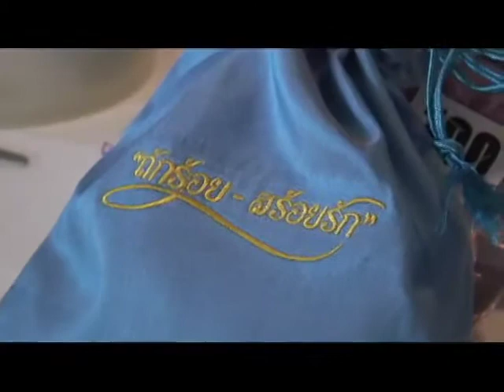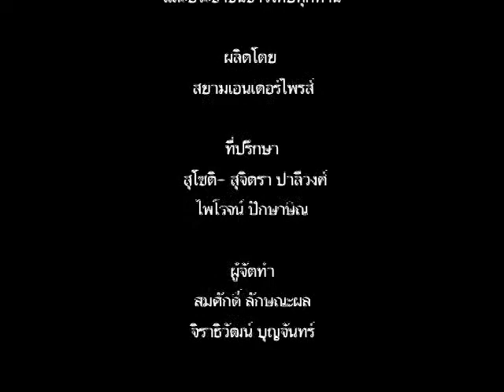Thai Princess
ศาสตราจาร์ยด๊อกเตอร์สมเด็จพระเจ้าลูกเธอเจ้าฟ้าจุฬาภรณ์วลัยลักษณ์ฯ ทรงโปรดเกล้าฯให้ นายพิริยะ เข็มพล กงสุลใหญ่ ณ นครนิวยอร์ค นำชุมชนชาวไทยในนิวยอร์ค และรัฐต่างๆ เข้าเฝ้า ในวาระโอกาสที่พระองค์เสด็จเยือนนิวยอร์ค เมื่อวันที่ 17 กรกฎาคม 2554